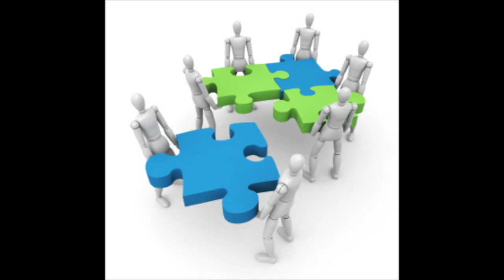MMMS Episode 1 Kate McShea Interview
In this episode Blair interviews Kate McShae to discuss how mind models have impacted her business.